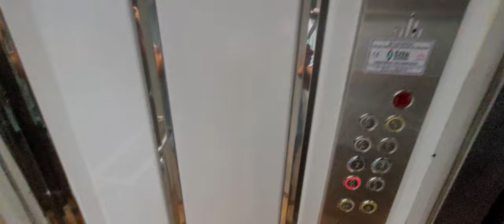Хорошая 2+1 в районе Тосмур | Недвижимость в Алании Турция | Недвижимость в Турция Аланья